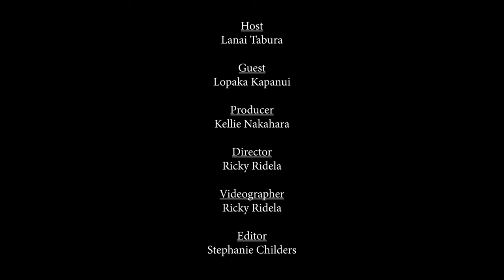Bulalo Soup | Ghost Stories with Lopaka Kapanui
Get ready for a spine-tingling Halloween season with Lopaka Kapanui! Join us every night for an eerie evening of ghost stories that will send shivers down your spine. Don't miss out on this hair-raising series with the master of supernatural storytelling. Are you brave enough to face the spirits that lurk in the shadows of Hawaii? 👻✨

It's A Hawaii Thing Productions. Quality content for the Hawaii Enthusiast and traveler.  Celebrities, artists & community leaders coming together to showcase the spirit of the islands. New weekly program dedicated to anything and everything unique to life in Hawaii.